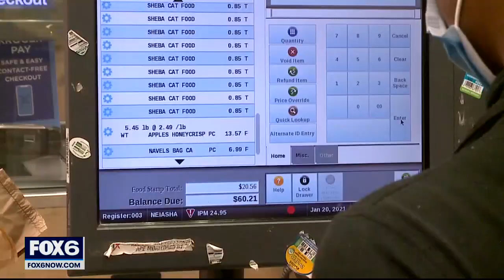Select Pick ‘n Save, Metro Markets join vaccination efforts in WI | FOX6 News Milwaukee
The Wisconsin Department of Health Services announced certain Metro Market and Pick 'n Save stores will start to receive COVID-19 vaccine this week.